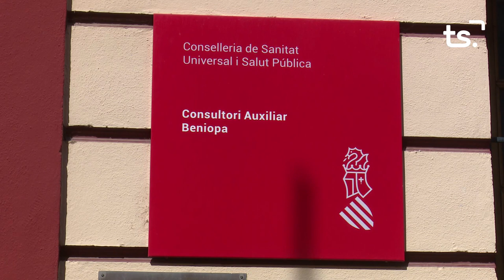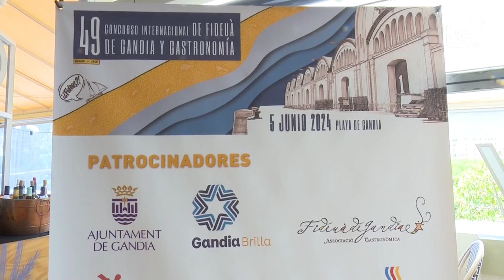INFORMATIU 2024 05 28